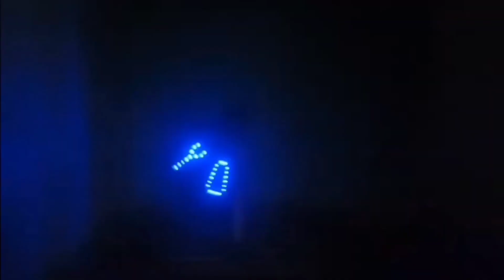How to make a inverter at home ll inverter telugu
Hi friends,

✧In this video i'm going to show u a how to make a mini inverter at home in telugu.

✧This  is usefull for diy projects .This DIY project idea it is veryusefull you can also make it at home

Parts:-

1. IRFZ44N Mosfet

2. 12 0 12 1 amp or 2 amp transformer

3. 3.7v rechargable battery

4. My 12v soldering machine

Our channel videos Check it once